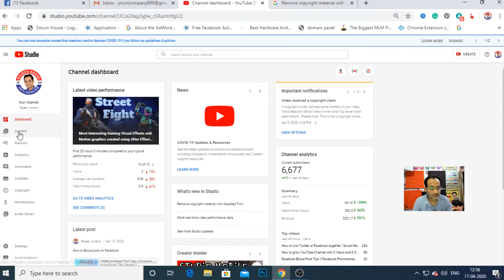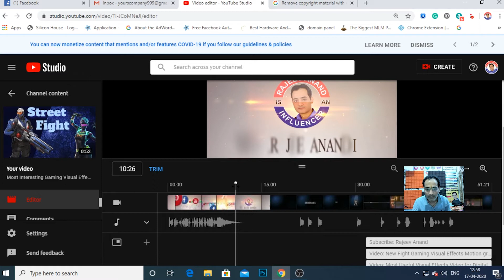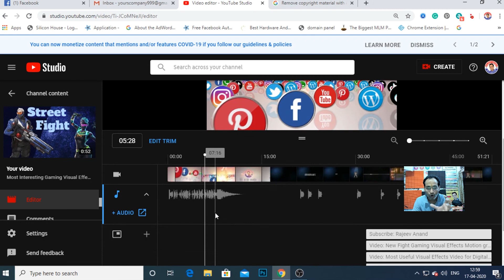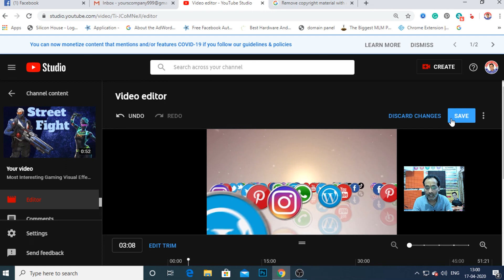Learn How to trim or split your video after uploading using YouTube Studio to avoid Copyright strike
In this video, I am discussing when your upload is complete and you have done a mistake and you realize after uploading videos. So, in this scenario, you don't need to delete your video. Yes, You have to edit your videos after uploading also using YouTube Editor. So go for it and watch this video complete.
 and yes, this video is also very helpful to avoid copyright strikes into your video.